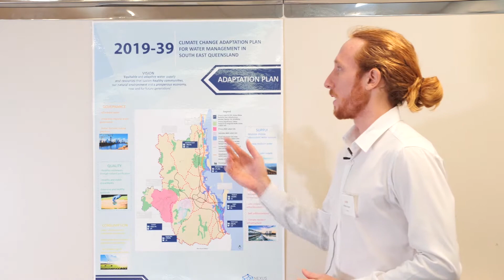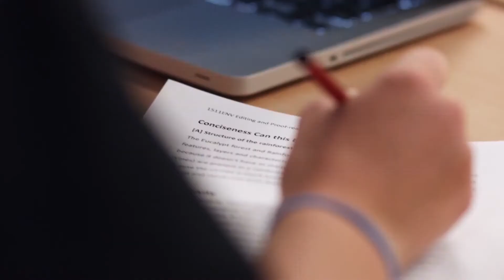Why study urban and environmental planning at Griffith?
Study urban and environmental planning at Griffith and learn how to manage environmental issues and human activities in urban and regional planning practices. From rapid urbanisation to climate change, an urban and environmental planning degree at Griffith will give you the tools, industry contacts and practical experience you need to succeed.

Find out more about our urban and environmental planning study options